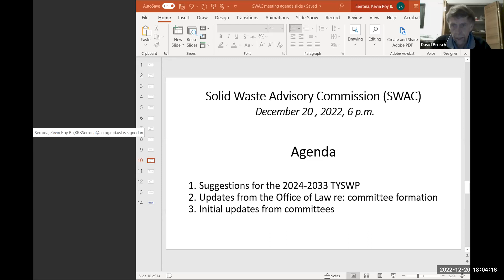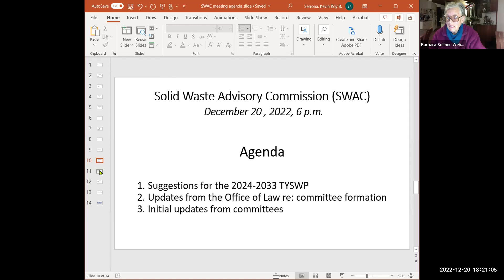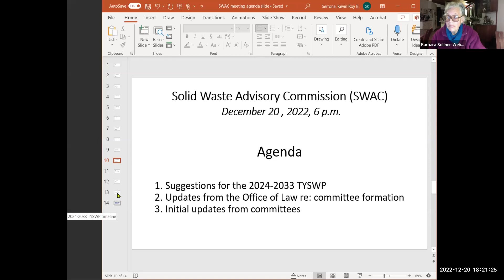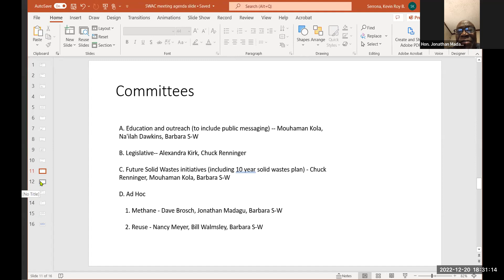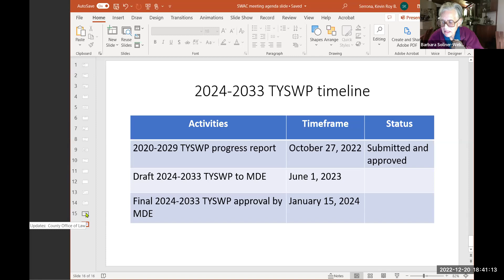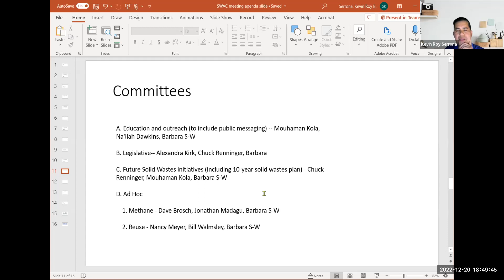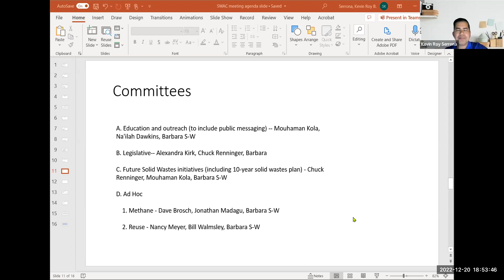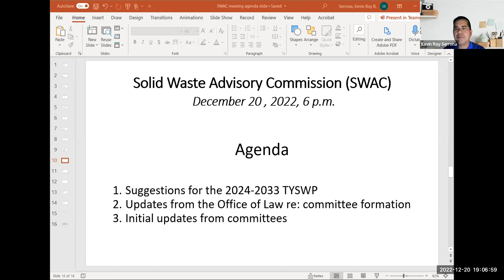PGC SWAC Meeting on December 20, 2022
The Solid Waste Advisory Commission (SWAC) was established in November 2004 through CB-84-2004 and formed to provide community input, guidance, and advice to the County Executive and County Council on matters relating to solid waste management within the County. Meetings are held virtually, every Third Tuesday of the month and are open to the public.